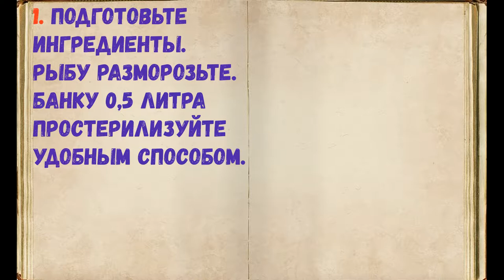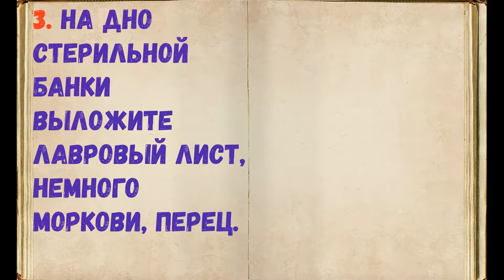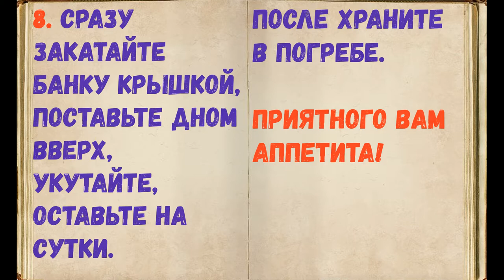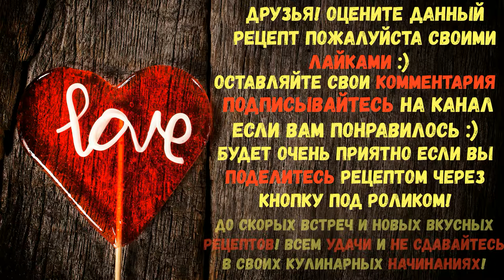Скумбрия В Масле / Книга Рецептов / Bon Appetit